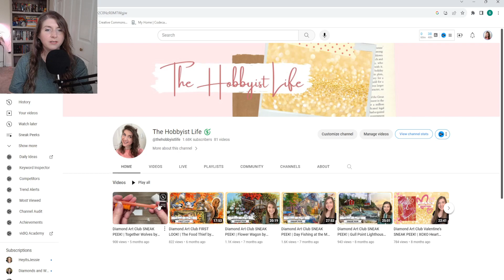An Overdue Update! | Where I've been and the future of this channel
Thank you so much for joining me for this very belated update video! This channel has been inactive for a long time, so I wanted to post a bit of an explanation and let you know what's next for this channel. Thanks for sticking with me!